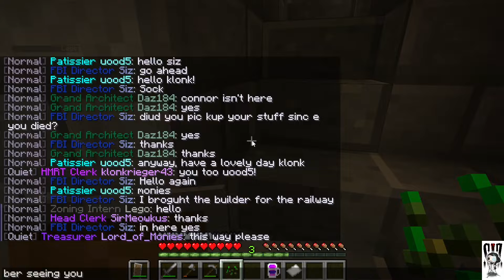Spifftopia CE - S5Ep5, The FBI Slaughterhouse (unedited)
The FBI ends up with some new decorations, I go pay some taxes, Cajmo searches us, and I meet some people. I bring Nanowears to work on the bypass by the Miners and visit Slurb before I take him to another meeting.